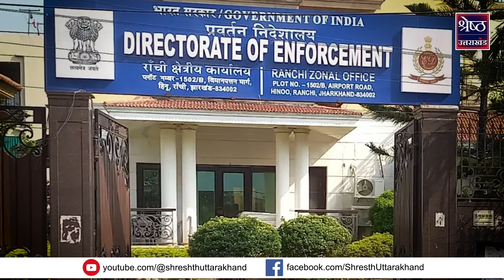Sushant Singh Rajput Death: फिल्म Kedarnath के डायरेक्टर का खुलासा | Bollywood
14 जून 2020 सुशांत सिंह राजपूत का 34 साल की उम्र में निधन हो गया...वो मुंबई के बांद्रा अपार्टमेंट में मृत पाए गए थे... देश की तीन बड़ी एजेंसियां CBI, NCB और ED सुशांत डेथ केस में इन्वॉल्व हैं, लेकिन अब तक ये पता नहीं चल पाया है कि एक्टर की मौत हुई कैसे..